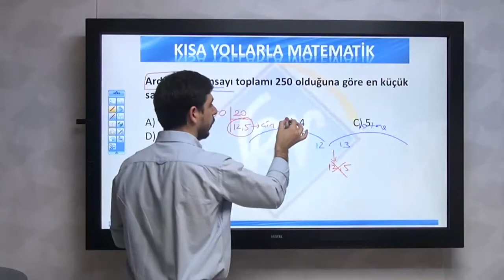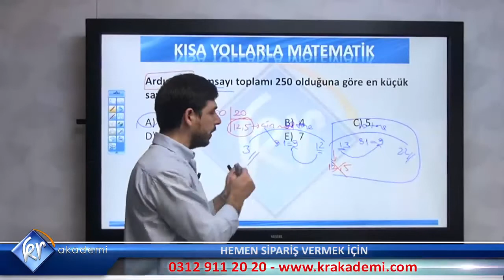Kısa Yollarla Matematik Ardaşık Sayılar 5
Matematik sorularını gözünüz korkmadan, formül ezberlemeden basitleştiren, en pratik çözüm yolları, her soru kalıbının pratiği ve Önder Kıvanç Yeşildağ'ın tüm videolarına ulaşabilirsiniz.